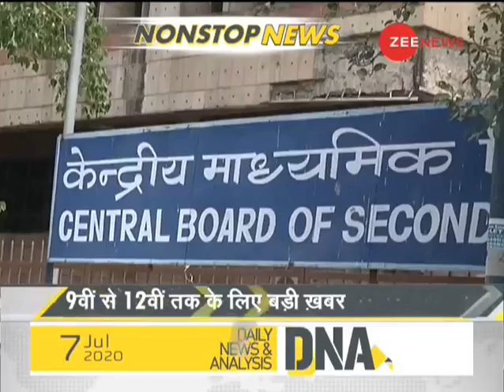DNA: Non Stop News, July 07, 2020 | Sudhir Chaudhary Show | DNA Today | DNA Nonstop News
डीएनए का यह खंड आपके लिए दिन की महत्वपूर्ण ख़बरें लेकर आया है। अधिक जानकारी के लिए यह वीडियो देखें।